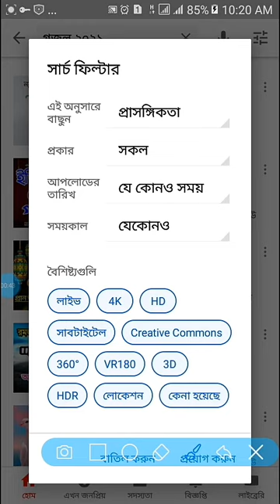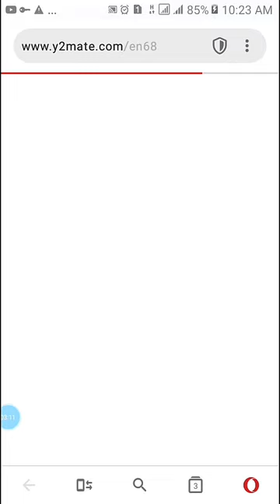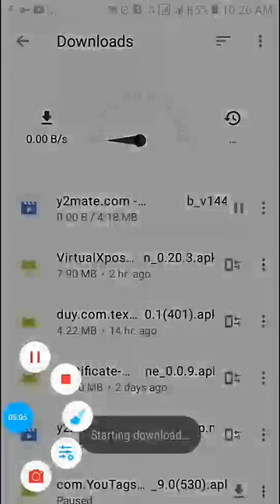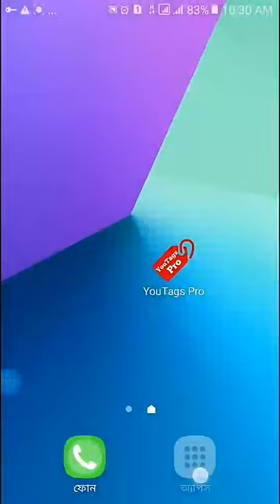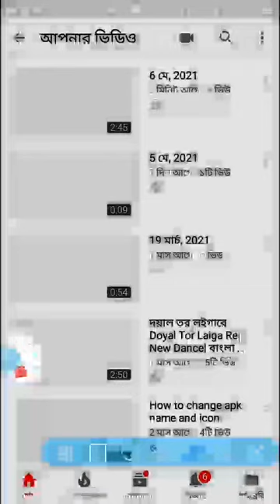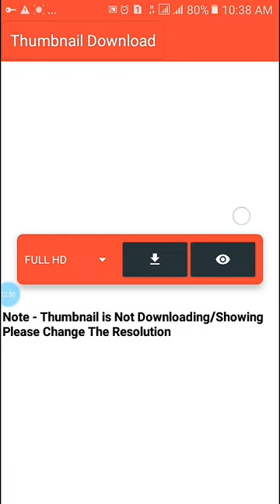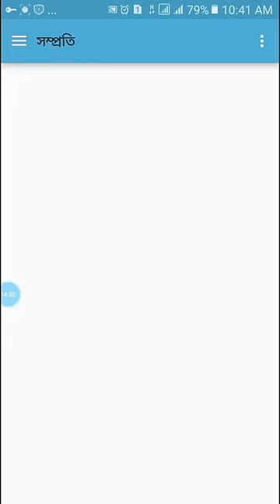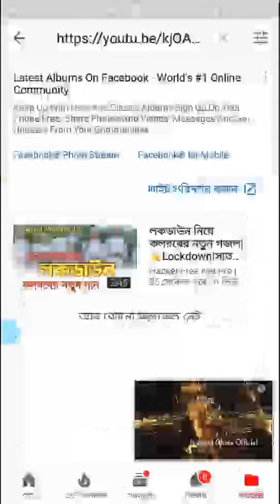Upload yt copy Full video no copyright problem ১ বারবার দেখলেই পারবেন।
লকডাউন নিয়ে কলরবের নতুন গজল|🔒Lockdown|সাতদিনের লকডাউন|Kalarab Shilpigosthi Gojol 2021
অনুরোধে:
সাপোর্ট দিবেন

Produce and Management: Junayed Ahsan

⭕⭕⭕⭕⭕⭕⭕⭕⭕⭕⭕ong, Bangla Gojol, Bangla Waz, Kolorob, Documentary, Bangladesh Islamic,